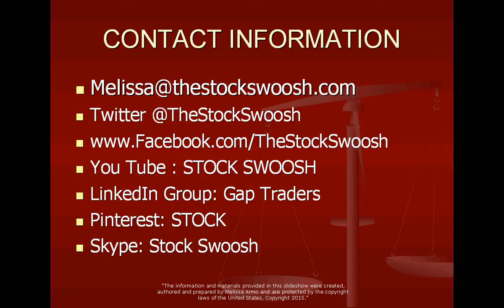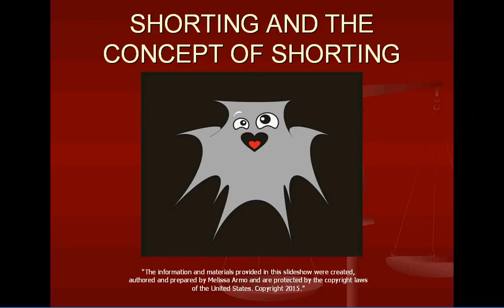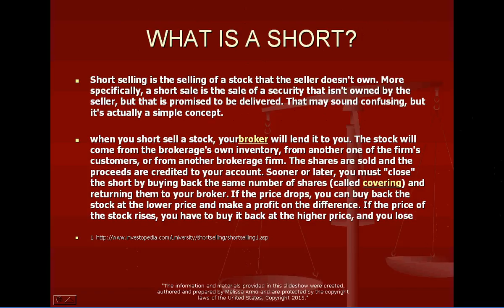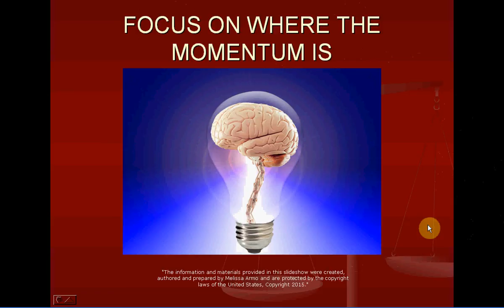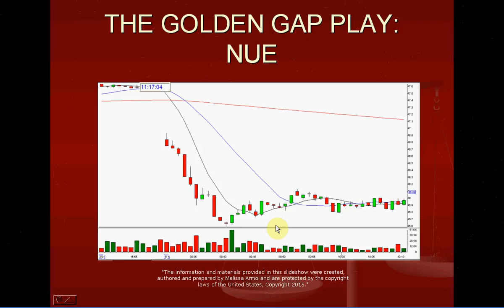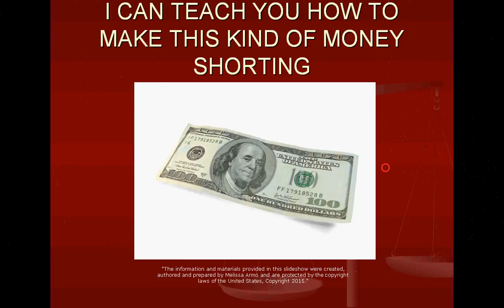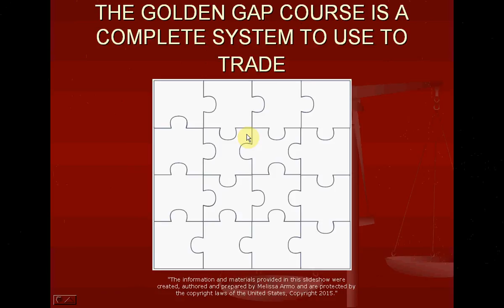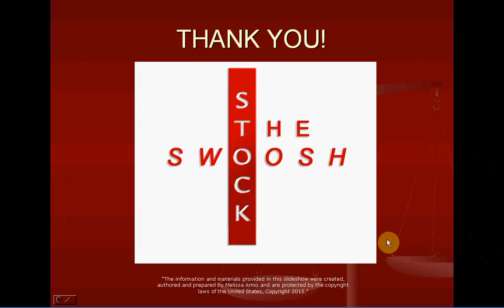HOW TO MAKE 100K A YEAR SHORTING STOCKS THAT GAP IN JUST 30 MIN A DAY!